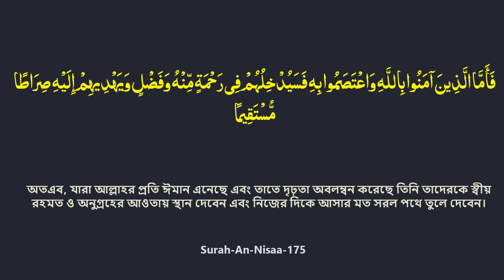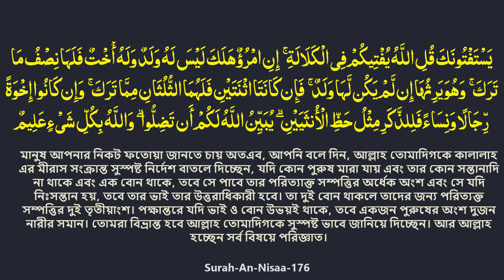কোরআন শিক্ষার প্রতিষ্ঠান যেভাবে হওয়া দরকার যাতে সবাই কোরআন বুঝতে পারে | নিসা-১৭২-১৭৬ Mau Mozammel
মোবাইল:-- ০১৭৭৭৬৯৬১২২
"তাফসীরুল ওয়াফী( ০১ম থেকে ১০ম খন্ড) এবং 'আলো-আঁধার'
 সিরিজের  বইসমূহ
 ১.ঈমান ও শিরক,
 ২.ঈমান ও আখিরাত,
 ৩.সত্য দলের পরিচয়,
 ৪.মানুষেরবর্তমান
 ৫.মানুষের অতীত,
 ৬.মানুষের ভবিষ্যত
 ৭.কুরআন-হাদিস-ফিকাহ
৮.কুরআনের পরিচয়  এবং
৯. বই ‘স্বামী-স্ত্রী একে অপরের পোশাক’